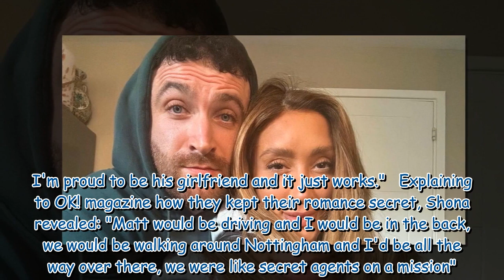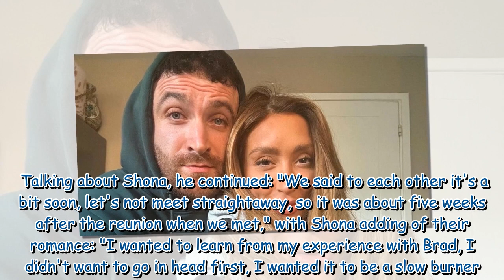E4 Married At First Sight UK's Shona Manderson and Matt Pilmoor 'in love' as they confirm secret rom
E4 Married At First Sight UK's Shona Manderson and Matt Pilmoor 'in love' as they confirm secret romance